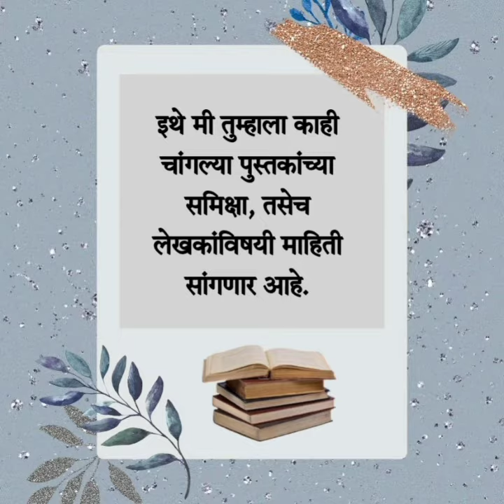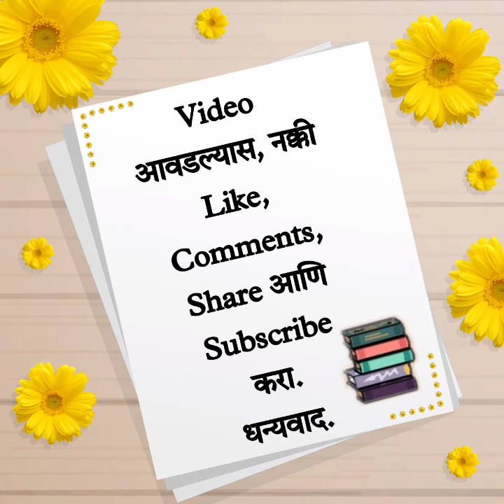गारंबीचा बापु - पुस्तक समिक्षा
समिक्षा
प्रस्तुत Video मध्ये, थोडक्यात, पुस्तकाची समिक्षा सांगितली आहे. तुम्ही पण हे पुस्तक वाचा, आणि तुमचा अभिप्राय कळवा.